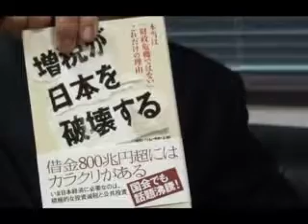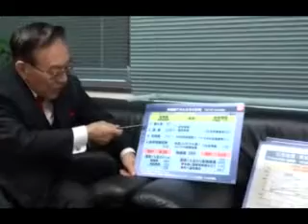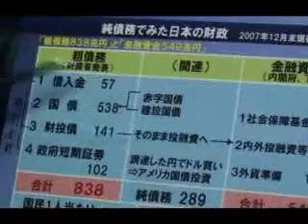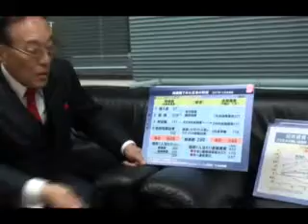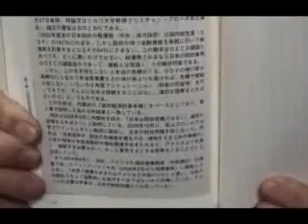20100210エコノミスト菊池英博氏11.flv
２０１０年２月１０日、経済学者・エコノミストの菊池英博氏に、フリーのジャーナリスト岩上安身が独占インタビューをしました。全１５本の11本目です。「日本は財政危機ではない」と、菊池氏は語ります。詳しくは岩上安身HP
ニュースのトリセツへ